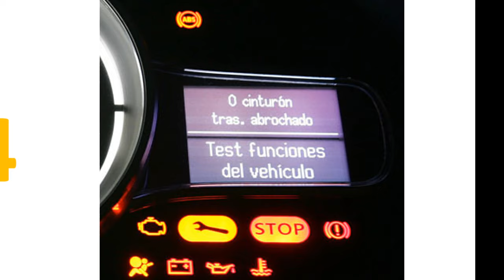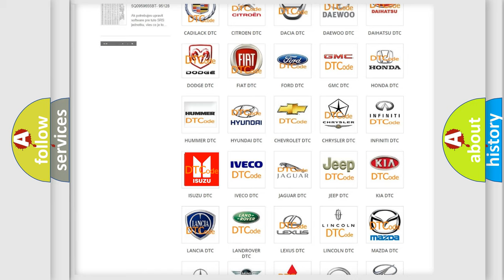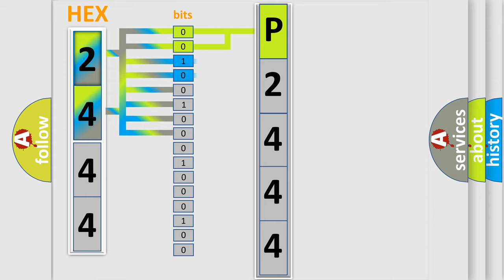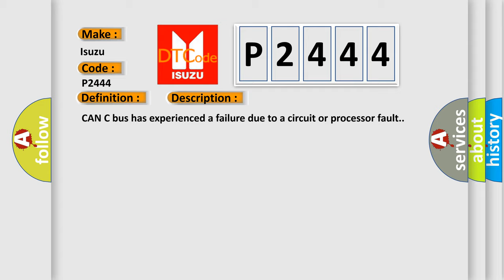DTC Isuzu P2444 Short Explanation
Contents:
0:21 Basic DTC analysis according to OBD2 protocol standard.
1:48 Insight into programming
2:58 A diagnostically understandable description of the Diagnostic Trouble Code
3:05 Basic error definition

Make
Isuzu
Code
P2444
Definition
High Speed Can Communication Bus
Description
CAN C bus has experienced a failure due to a circuit or processor fault